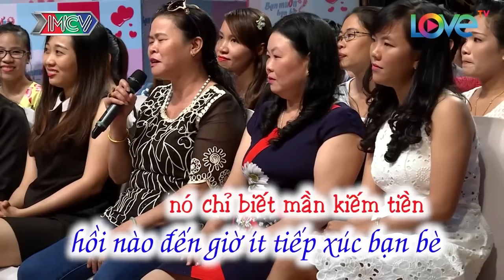Gái xinh cực Hài hước vừa mở rào đã ĐÒI TỚI Z luôn khiến chàng trai TRÚNG SỐ bấm nút ngay và luôn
Gái xinh cực Hài hước vừa mở rào đã ĐÒI TỚI Z luôn khiến chàng trai TRÚNG SỐ bấm nút ngay và luôn - Bạn Muốn Hẹn Hò Quyền Linh Cát Tường - Bạn muốn hẹn hò hài hước nhất